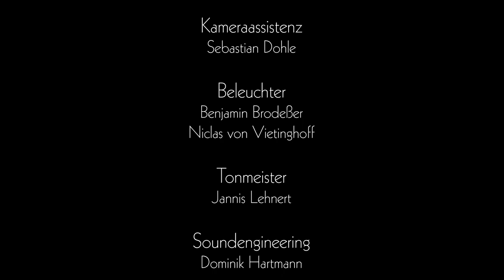Claudia Klinkenberg Chopin Etude op. posthum F Minor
Regie: Fabian Herzig
Idee: Sebastian Dohle, Fabian Herzig, Jannis Lehnert
Kamera: Fabian Herzig, Sebastian Dohle
Beleuchter: Benjamin Brodeßer, Niclas von Vietinghoff
Tonmeister. Jannis Lehnert
Sound engeneering: Dominik Hartmann
Maske: Eva Meßmer- Fuchs
Pianistin: Claudia Klinkenberg
Vielen Dank an das Kulturamt Ettlingen, Dr. Robert Determann, Bertold Bahr, Hightide Studio, Pille Filmgeräteverleih